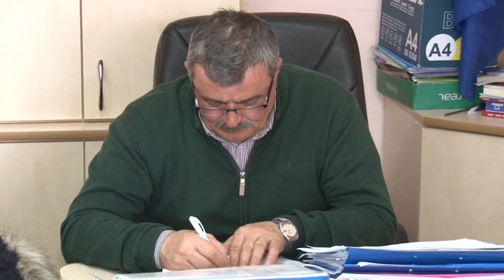LA BUCIUMI, Sedinta Consiliului Local din 21 feb FILMARE EXCLUSIV TV UHD 4K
LA BUCIUMI, județul Bacău, Ședința Consiliului Local din 21 februarie 2018 FILMARE EXCLUSIV TV UHD 4K

Cu stimă,
echipa Exclusiv

Vizionare plăcută !